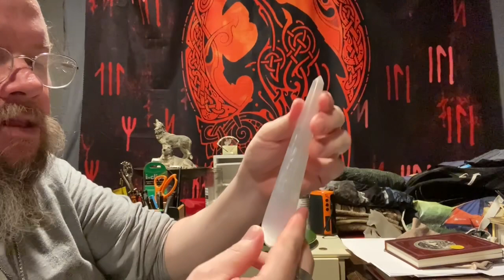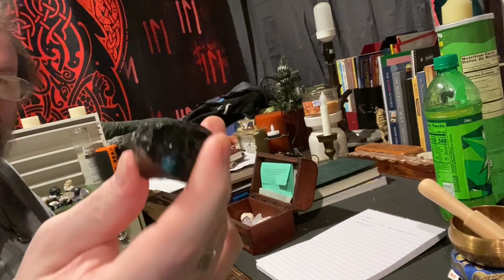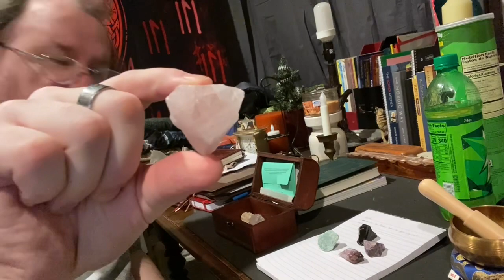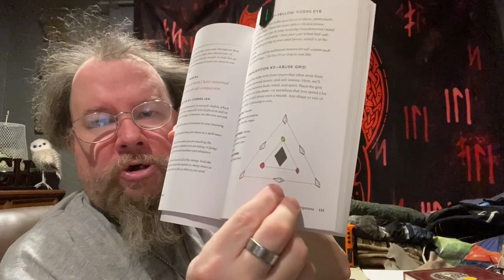Friday night chats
I answer a viewer question about crystals